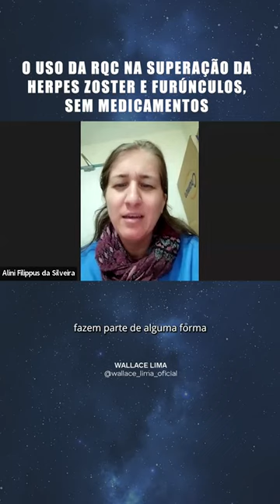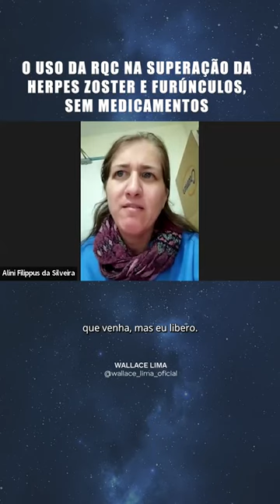O USO DA RQC NA SUPERAÇÃO DA HERPES ZOSTER E FURÚNCULOS, SEM MEDICAÇÃO | Wallace Lima & Evelline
Se você ainda não conhece a REPROGRAMAÇÃO QUÂNTICA CELULAR (RQC), comece pelo RQC Nível 1 para se autoatender e atender outras pessoas individualmente, presencial ou à distância.

Clique no Link abaixo e garanta sua vaga e bônus exclusivos no Treinamento RQC Nível 1, On-line👇

Temos também o RQC Presencial que acontecerá em São Paulo no dia 26/11/2023, garanta a sua vaga no link abaixo 👇🏽

E, se você já fez o RQC Nível 1, está na hora de fazer o RQC Nível 2 e começar a atender coletivamente, EM EGRÉGORA. Clique no link abaixo e garanta sua vaga no RQC Nível 2 👇

⬇️Conheça a nossa LOJINHA QUÂNTICA, com nossos 10 Livros, CDs, DVDs e as Belas e Curativas Orgonites da RQC Nível 1 e 2 no link a seguir: